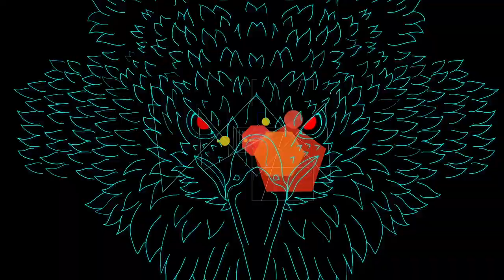Tongue Fu - Boat Building (feat. Chris Redmond)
Music video for debut single from Tongue Fu - Boat Building (feat. Chris Redmond)